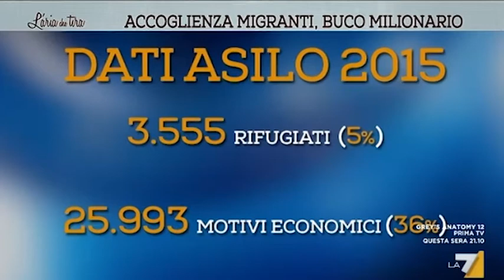Borgonzoni, Renzi ci riempie di migranti economici che finiscono nelle mani della criminalità